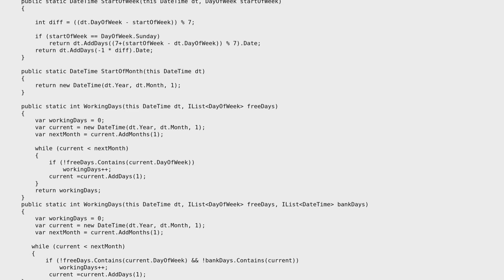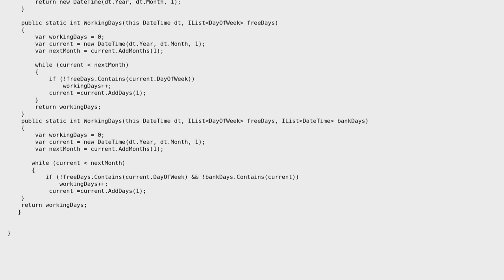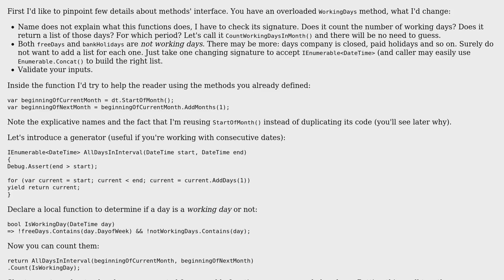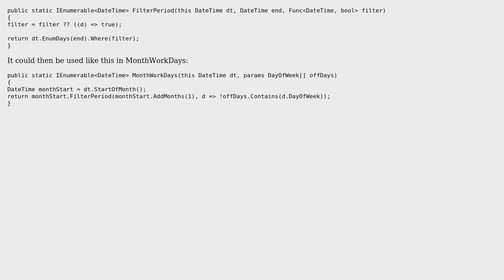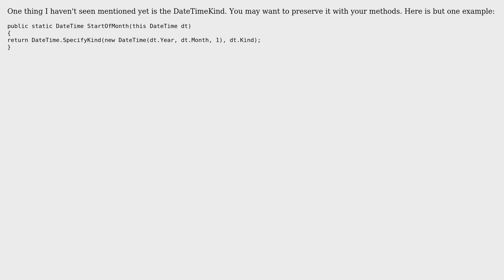Code Review: DateTime Extensions StartOfWeek, StartOfMonth and WorkingDays (3 Solutions!!)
Code Review: DateTime Extensions StartOfWeek, StartOfMonth and WorkingDays

With thanks & praise to God, and with thanks to the many people who have made this project possible! | Content (except music & images) licensed under CC BY-SA | Music | Images & others | With thanks to user Rick Davin user David Soler user Adriano Repetti and the Stack Exchange Network Trademarks are property of their respective owners. You are responsible for your own actions.